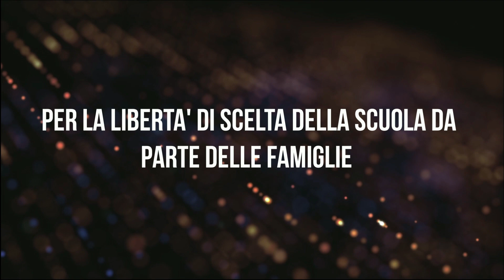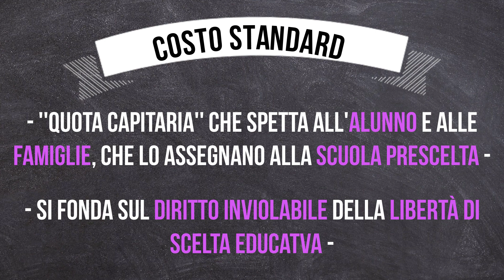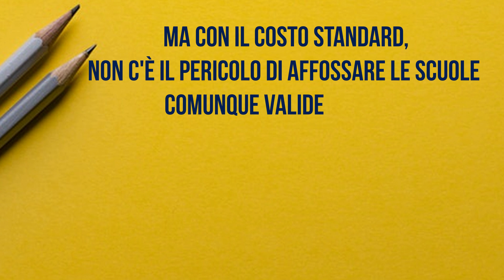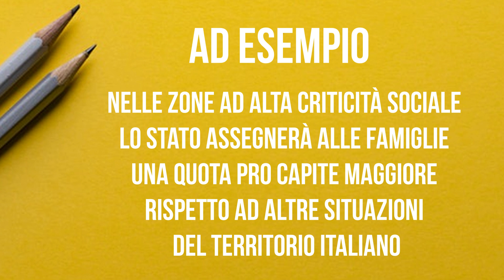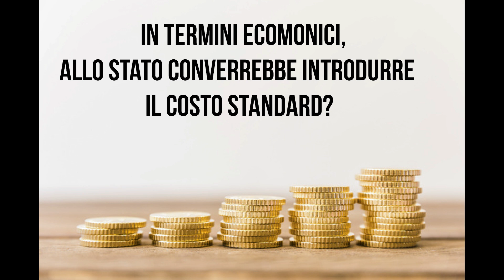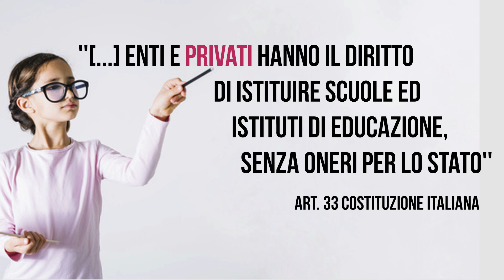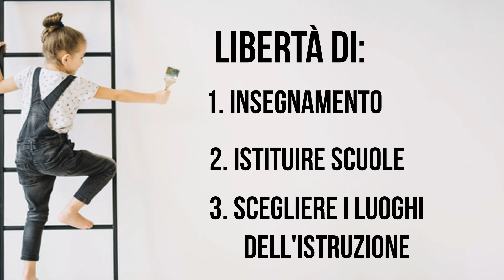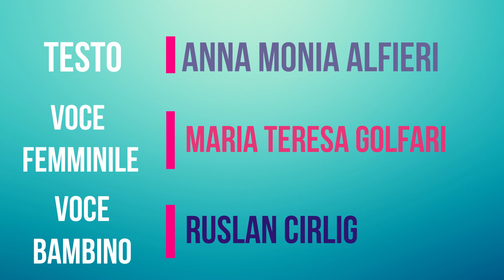Per la Libertà di Scelta della Scuola da parte delle Famiglie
►RINGRAZIO il Centro Scolastico Giovanni Paolo II per la creazione di questo video!◄

Il Costo Standard di Sostenibilità per la Scuola Pubblica tutta, è la risposta al vicolo cieco in cui si è cacciata la Scuola Italiana.

IL NOSTRO OBIETTIVO:
A.M.A. – Associazione Mariapaola Albertario è una associazione di promozione sociale nata per dare una risposta ad una esigenza ben precisa: il DIALOGO fra le tre componenti fondamentali della scuola, Genitori, Insegnanti ed Istituzione Scolastica, per comprendere la realtà del nostro tempo e consentire ai nostri figli di avere gli strumenti necessari per affrontare la complessa realtà in cui vivono.